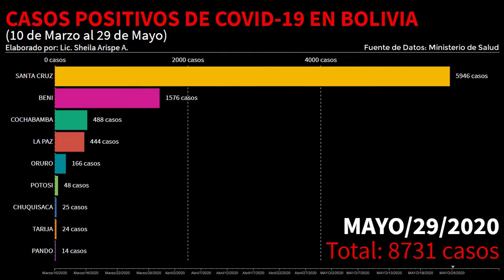Crecimiento de casos de coronavirus en Bolivia hasta el 29 de mayo de 2020